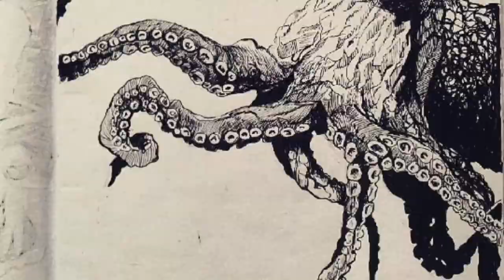Drawing BLACKPINK: Jennie Kim wearing Khasi Attire [Robert Lyngdoh Art]